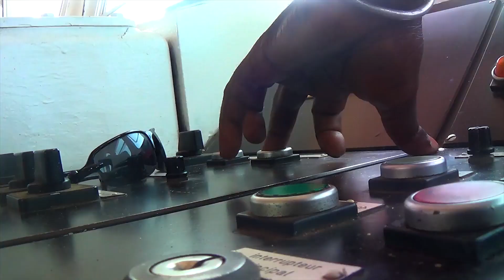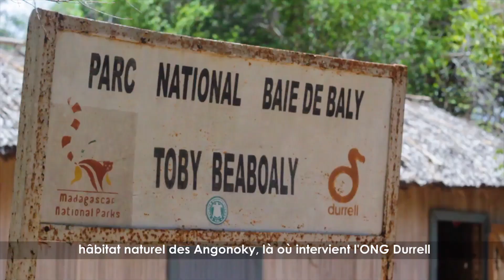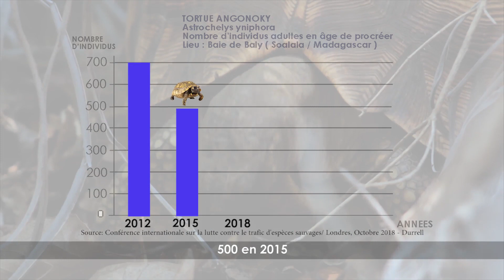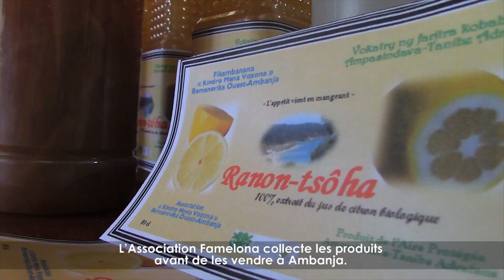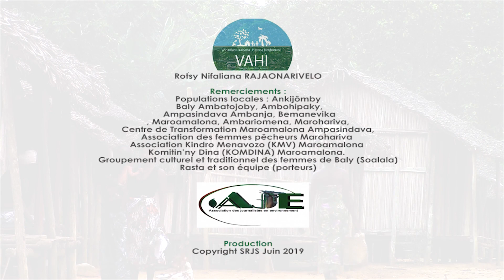Reportage SRJS HD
Reportage de SRJS sur les enjeux et défis d'Ampasindava et de Soalala